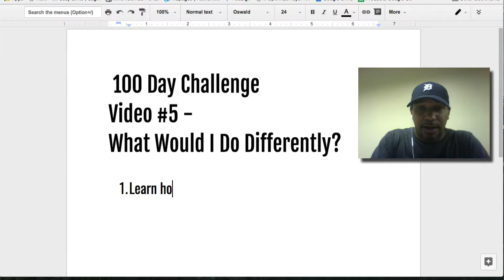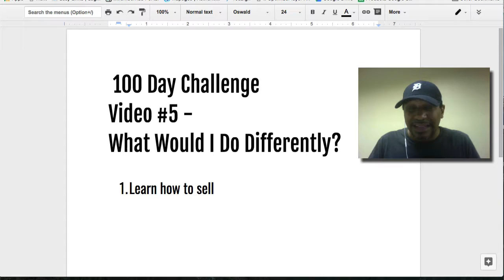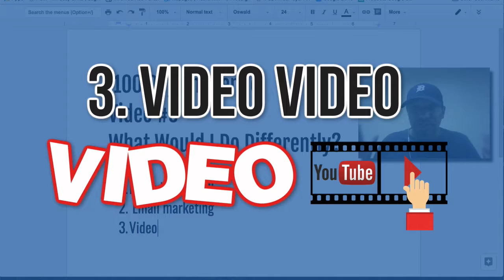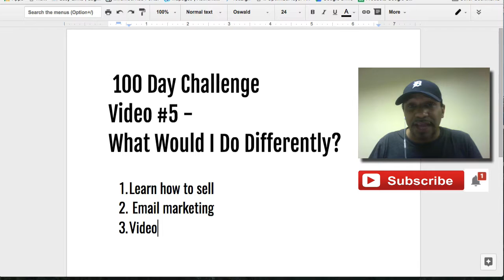100 Day Video Challenge Day 5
In this video I talk about things I would have done differently when getting started online.

Some keyword searches on YouTube that will help:
laptop lifestyle
100 day video challenge
video marketing